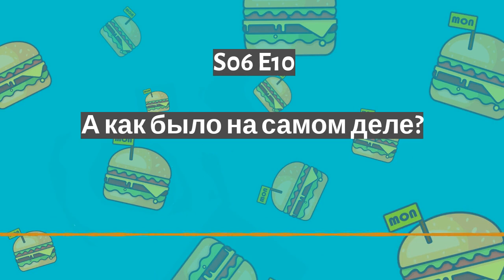S06E10 А что было на самом деле?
Что было дальше? В этом выпуске мы разбираем альтернативные смыслы новостей и исторических событий. Зачем Пётр Первый рубил бороды? На какие вопросы мог бы ответить Владимир Путин во время пресс-конференции? Кто не дал Деду Морозу зажечь ёлку?

Конечно, мы подумали и над тем, как в 2020 году чиновникам увеличить количество позитива в свой адрес, и даже предложили пару вариантов.